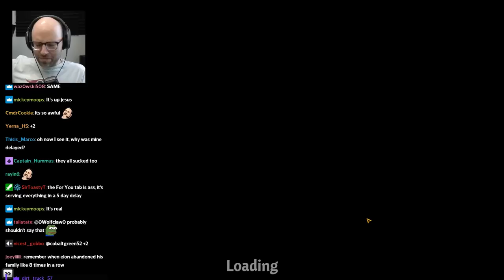OH ELON YOU'VE DONE IT AGAIN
51 year old, 10 kids, still making 2012 memes, classic